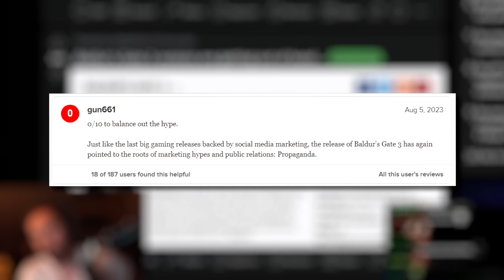Baldur's Gate 3 is getting 0/10 reviews for being "too good"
Asmongold Clips / Asmongold Reacts To: Baldur's Gate 3 is getting 0/10 reviews for being "too good"